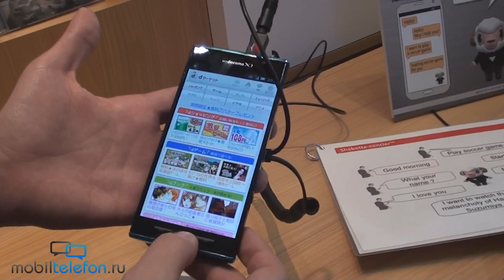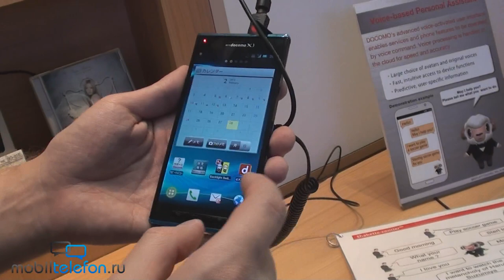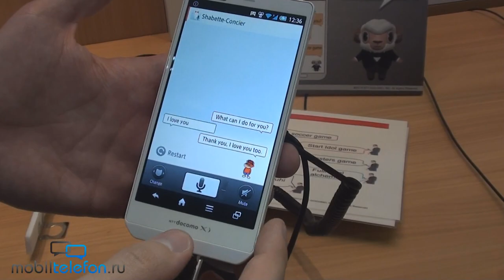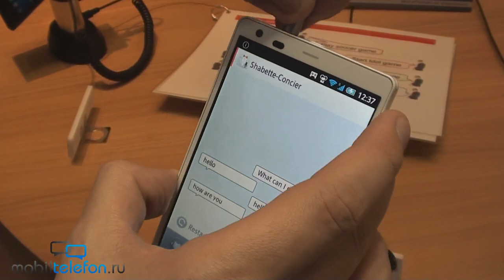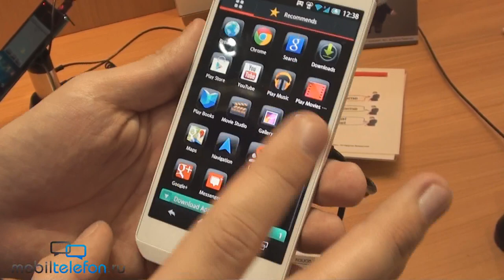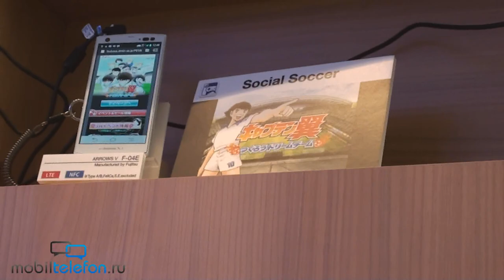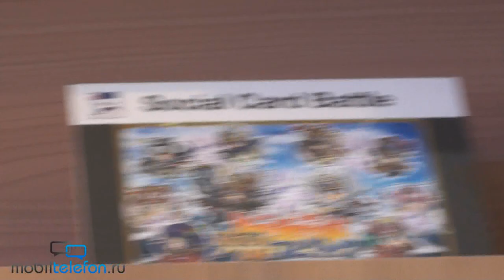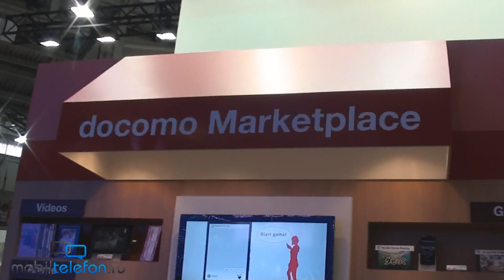Японские смартфоны на MWC 2013 от NTT DOCOMO (hands-on)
Японские смартфоны на MWC 2013 от NTT DOCOMO (hands-on). В видео показаны модели Panasonic Eluga X (P-02E), Sharp Aquos Phone Zeta (SH-02E), Sharp Aquos Phone EX (SH-04E), NEC Medias UL (N-08D), Sharp Aquos Phone si (SH-01E), Fujitsu Arrows V (F-04E), Sony Xperia Z (SO-02E), NEC Medias U (N-02E), NEC Medias W, NEC One Piece Phone (N-02E)